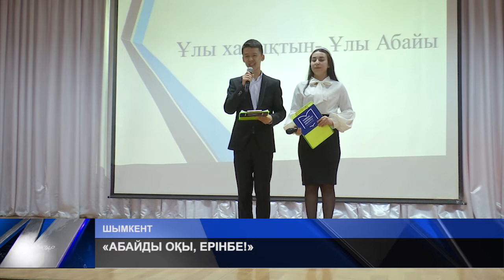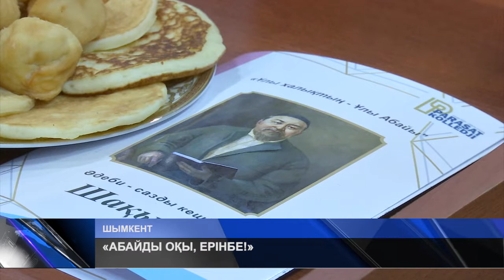«Абайды оқы, ерінбе!»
Қазақты танып білгің келсе, Абайды оқы. Жазба әдебиетінің негізін қалаушы, дана ойшылдың мерейтойы қарсаңында іс-шаралар легі толастар емсе. Дара тұлғаның сарқылмас мол мұрасын халыққа насихаттаған қаламыздағы Парасат колледжінің  ұжымы мен студенттері Абай шығармаларын шырқау шегіне жеткізе орындады.